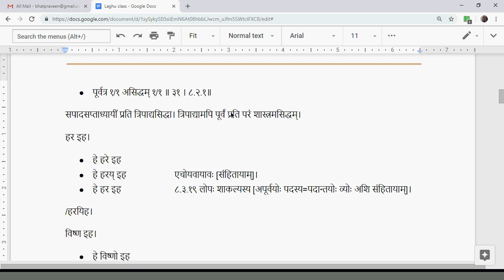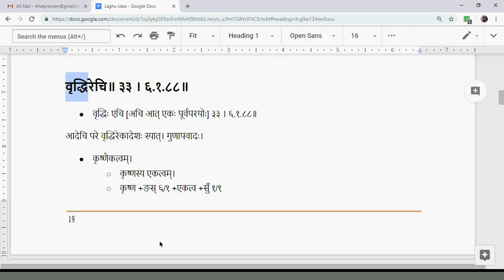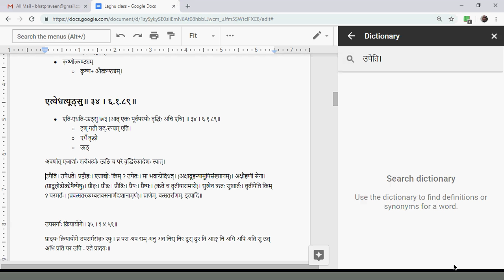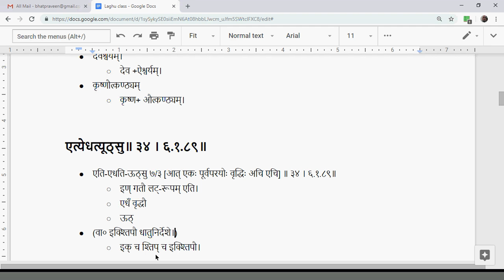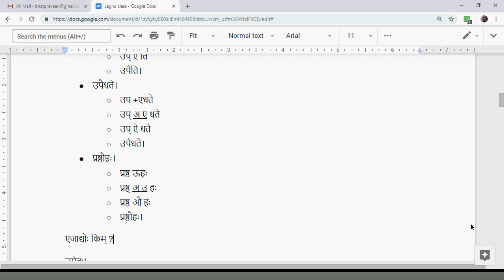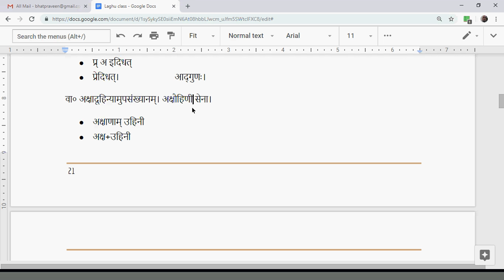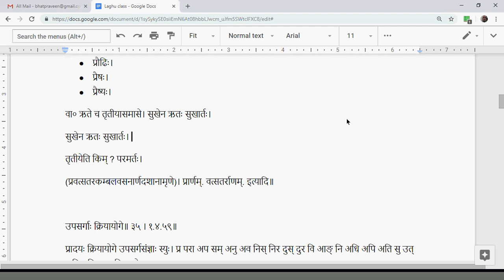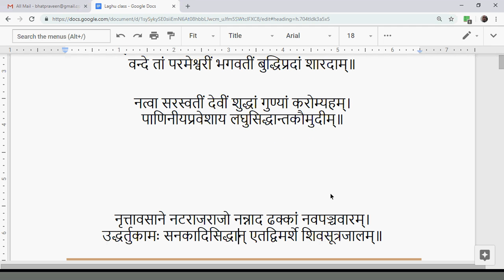LSK013 AchSandhi 07